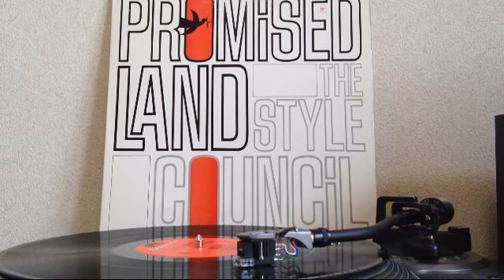The Style Council - Promised Land (12inch)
ClubMix     It is a record sound source!!